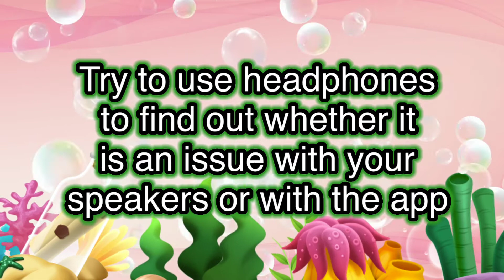Audio or Video Loading Problem in CapCut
This Video are intended for Youtube Creator or beginners who just started. I hope this video will help.
Why CapCut is  not updating properly in my phone?
Why I have Loading Error, Server Error, and Connection Error in Capcut?
Why I'm Getting Black Screen or Blank Screen when I Open Capcut? How to fix it?
How to Put or Change Watermark on your Videos?
How Do Impressions Relate to Monetisation?
Tips to Use Impressions & Click-Through Rate to get an Idea of Channel Total Reach
What Should I Avoid Doing With My CTR Data?
How to Interpret CTR ( Click-Through Rate) Data?
How do you know whether your impressions CTR ( Click-Through Rate) is high or low?
What is CTR (Click Through Rate) ?
How to Hide Your Channel Temporarily?
Bakit nawawala ang subscribers at videos pag Hide ang channel at Unhide mo ulit?
What is the Difference between RPM and CPM?
What is the Difference between CPM &  Playback-based CPM?
Why CPM is Important?
What is CPM on YouTube?
Why is RPM Important?
How Should I Interpret RPM?
How I Increase my RPM?
What is RPM on YouTube?
What are the Restriction in Made for Kids on YouTube?
What are the Restrictions on Live Stream?
Why my Ads not Showing after my Adsense Account is Reinstate?
How to  Make Youtube Membership Badges?
How to Set Your Join Button / Channel Membership?
My Account Disabled, Will AdSense still pay me for my earnings?